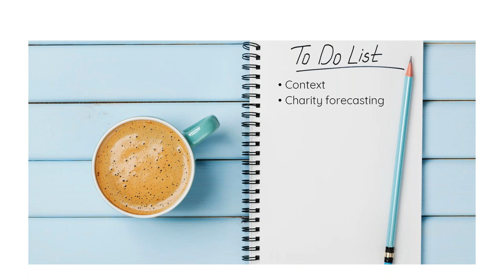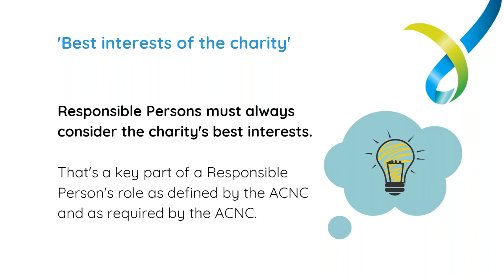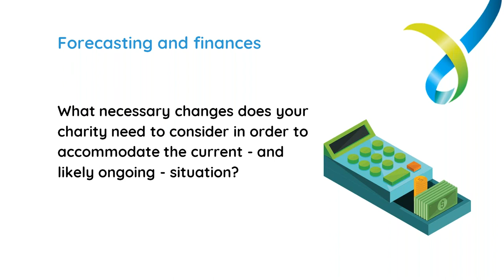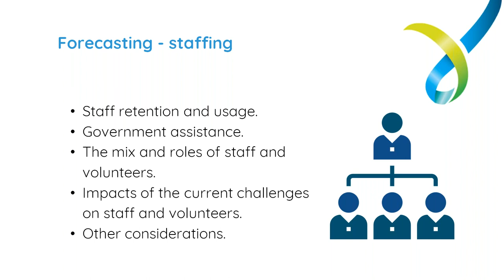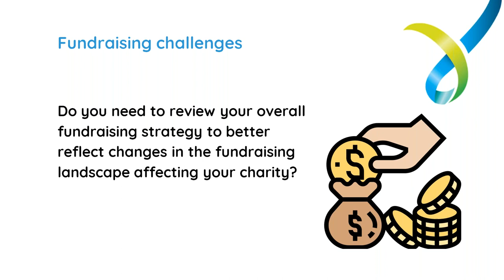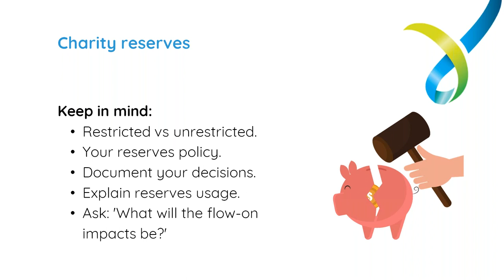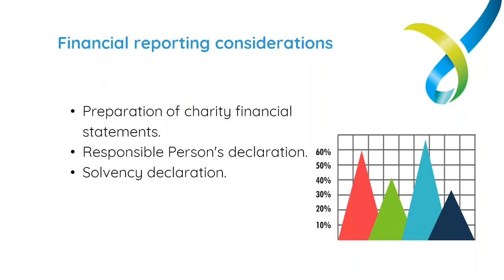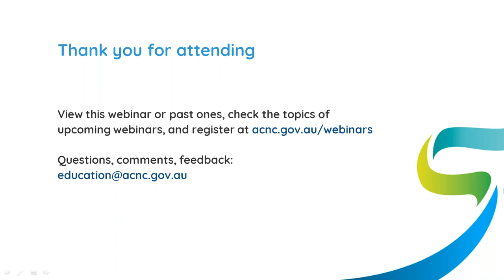Webinar - Managing charity money in the wake of COVID-19 - 16 July 2020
The Australian Charities and Not-for-profits Commission is Australia's national regulator of charities.